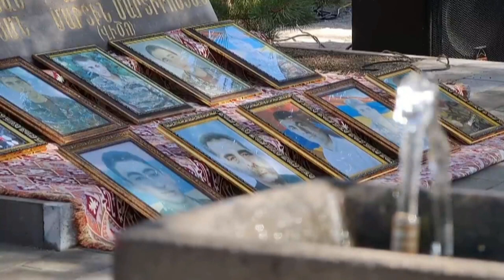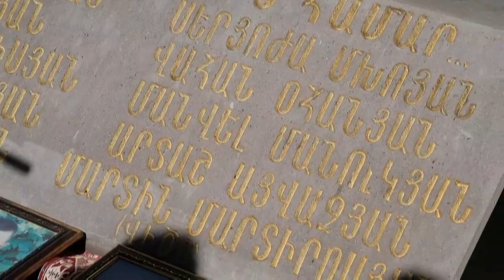Karen Grigoryan _Vardenikci Aryucnerin2022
Parq u Pativ mer zinvornerin